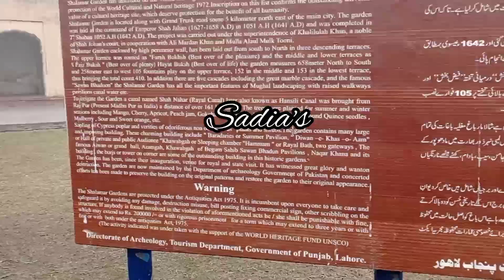Shalimar Garden Lahore||Amazing and beautiful garden in lahore.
Asslam.o.Alaikum!

Today i am sharing video about.